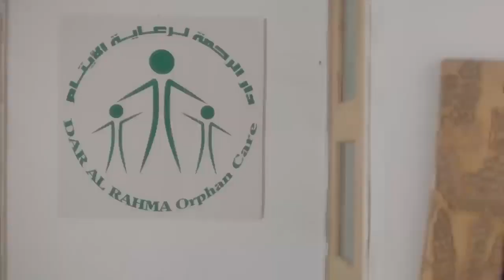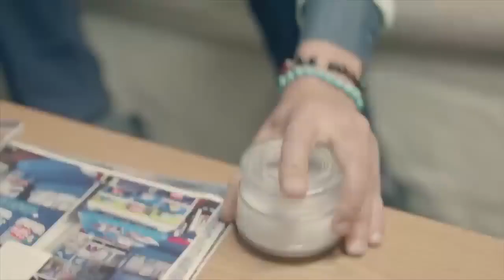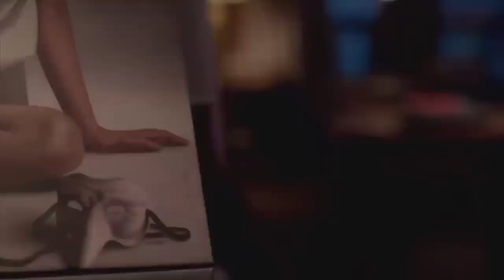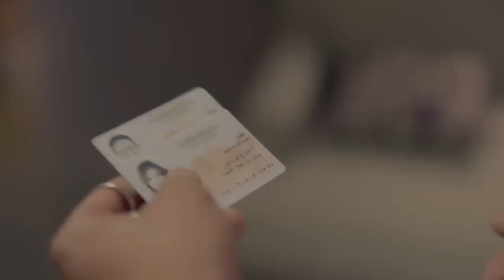حصري الفيلم الاكثر اثارة ومتعة من النجمة هيفاء وهبي فيلم الديكتاتورة🔥😌👌